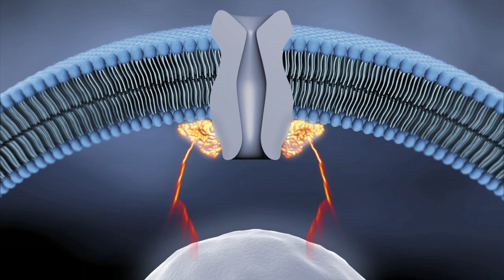Myelofibrosis - Mayo Clinic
Leukemia is a type of cancer that comes in many forms. Here's one woman's story of her journey with a type of leukemia called myelofibrosis.